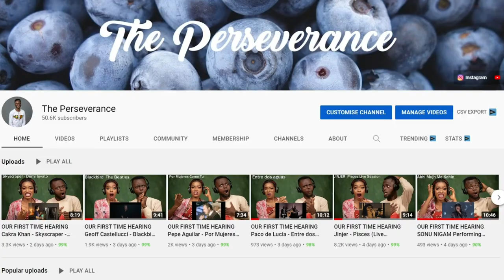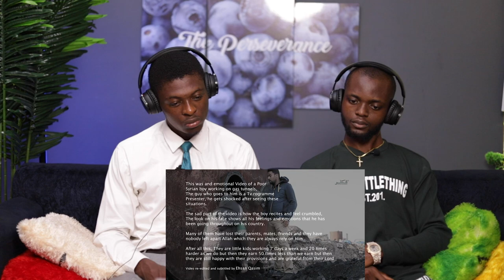Pastor Reacts To Emotional Video of a Syrian Boy Reciting Quran While Working in a Gas Tunnel!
1)This video has no negative impact on the original works (It would actually be positive for them)
2)This video is also for teaching purposes.
3)It is positively transformative in nature.
4)I only used bits and pieces of videos to get the point across where necessary.